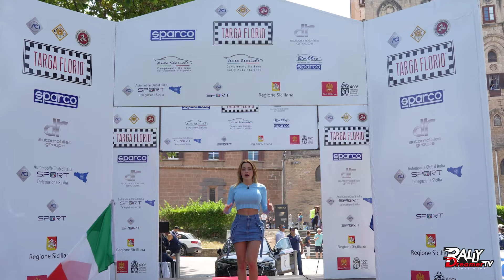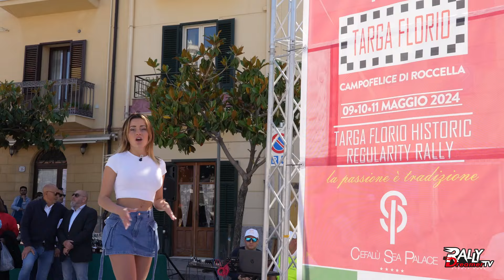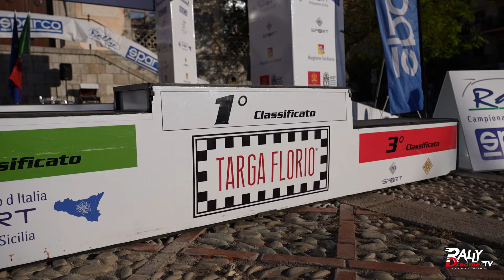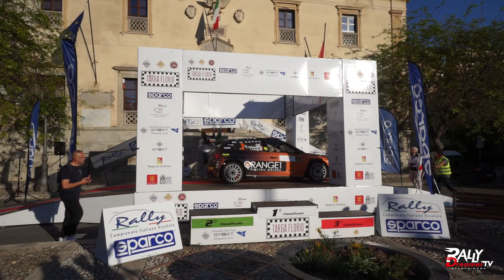108° Targa Florio | CIAR e CRZ | 2024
Servizio completo della 108° edizione della Targa Florio, terza tappa del Campionato Italiano Assoluto Rally Sparco e seconda tappa di Coppa Rally di Zona 9.

➡️  IN ONDA OGNI VENERDÌ SU SPORTITALIA, CANALE 60 DEL DIGITALE TERRESTRE  ⬅️